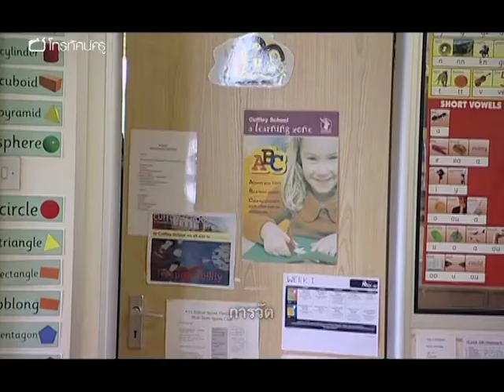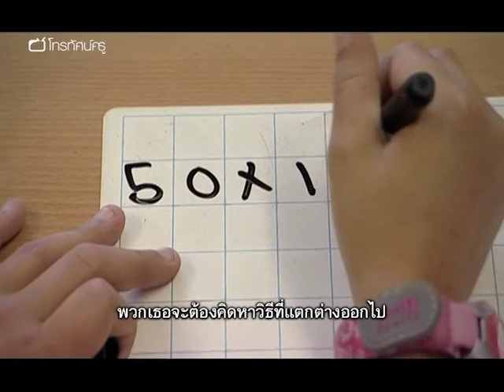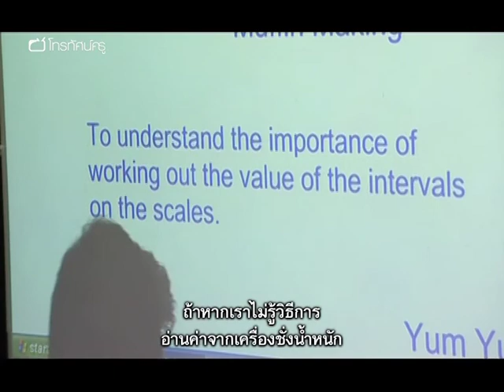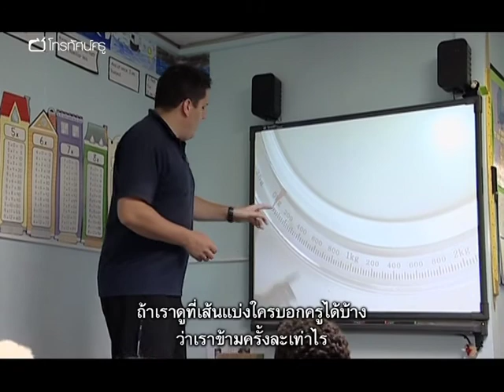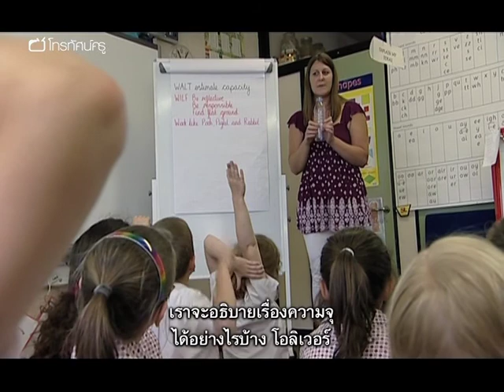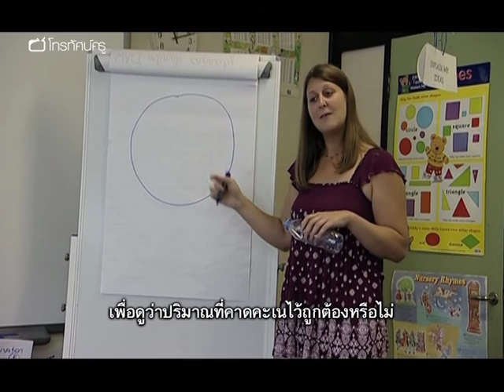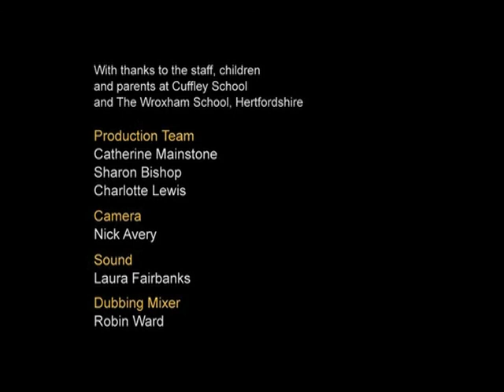คณิตฯ ประถม เทคนิคการสอนเรื่อง การวัด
"รายการสุดยอดไอเดียการสอนคราวนี้ ตามไปดูบทเรียนเรื่อง ""การวัด"" ระดับประถม ที่นักเรียนจะต้องกะปริมาณน้ำในแอ่ง ทำมัฟฟิน และปรุงยาวิเศษ!
ณ โรงเรียนคัฟลีย์ นักเรียน ป.2 จะได้คาดคะเนปริมาณน้ำที่บรรจุอยู่ในขวดขนาดต่าง ๆ กัน ขณะที่ที่โรงเรียนร็อกซ์แฮม นักเรียนชั้น ป.4 ได้ทำขนมมัฟฟิน พร้อมกับฝึกใช้ตาชั่งเพื่อทำขนมให้ตรงตามสูตรที่สุด มาดูกันว่า มัฟฟินใครจะออกมาดีที่สุดและทำไมถึงเป็นเช่นนั้น?
ย้อนกลับมาที่โรงเรียนคัฟลีย์ ครูชั้น ป.3 แปลงร่างเป็นแม่มด! ชั้นเรียนของเธอกำลังตวงน้ำยาวิเศษหลากสีเพื่อให้ผสมรวมกันแล้วได้ปริมาณครบหนึ่งลิตรตามสูตรเฉพาะที่แต่ละคนคิดขึ้นเอง

คำสำคัญ : เรียนรู้ผ่านการเล่น การประมาณ การคาดคะเนปริมาตร บูรณาการ เรียนคณิตศาสตร์จากการทำอาหาร คหกรรม ชั่งตวงวัด ปริมาณ เครื่องตวง ถ้วยตวง ตวงเหลว ตวงแห้ง ตาชั่ง ขนม การแข่งขัน การประกวด แม่มด เวทมนต์ น้ำยาวิเศษ แฟนตาซี"